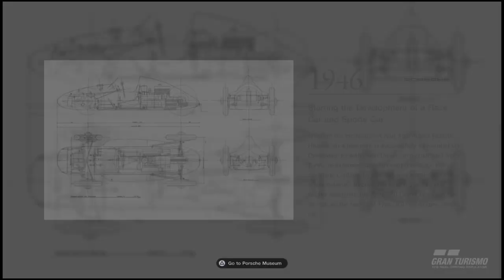Gran Turismo®SPORT_Volkswagen 1200 '66